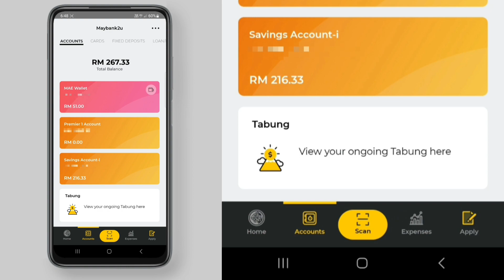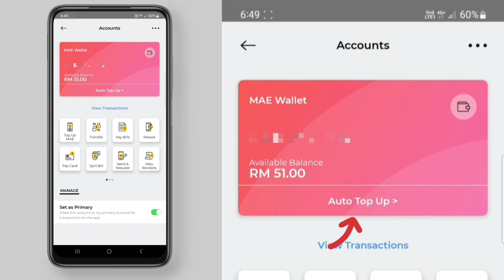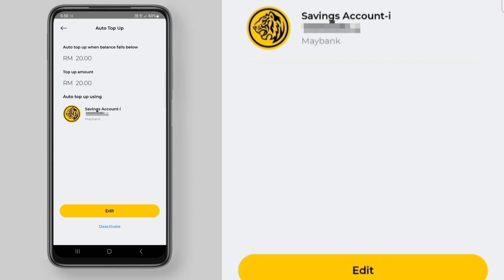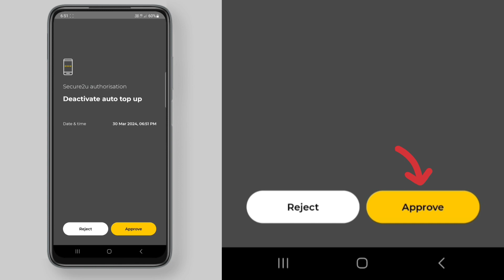Cara Deactivate Auto TopUp Akaun MAE Maybank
Cara deactivate Auto TopUp bagi MAE eWallet. Moga bermanfaat.

2. BigPay - Use my code NZWYVB8CNI to sign up for BigPay and get RM5 when you activate your card.

Moga bermanfaat.

Link pembelian Smartphone HTC U11:
Shopee

Aplikasi khas untuk Pemburu Mata Ganjaran:
1. BigPay card: